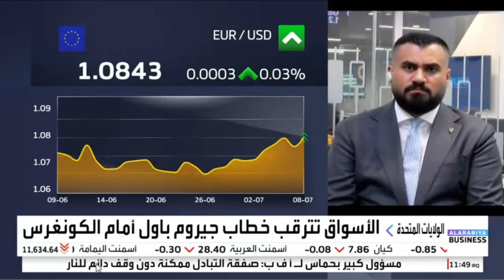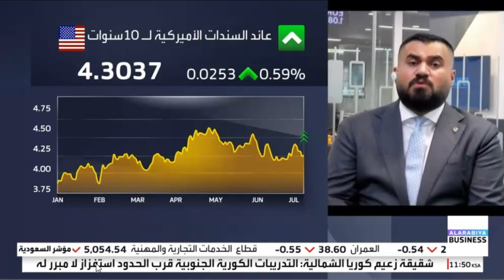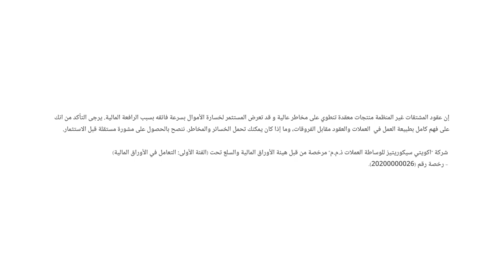الأسواق تترقب شهادة جيروم باول أمام الكونغرس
حديث حول تحركات الأسواق العالمية، في ظل تزايد التوقعات بشأن قيام الفيدرالي بخفض الفائدة مرتين خلال عام 2024.
الأسواق تترقب شهادة باول أمام الكونغرس الأمريكي، فضلاً عن صدور بيانات التضخم الأمريكية.